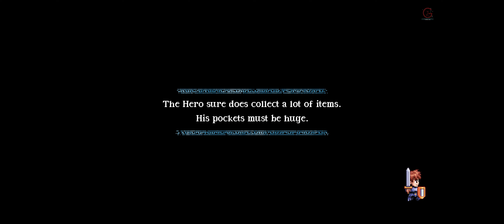Songs for a Hero FOREST ACT 3 Primatown SECRET BOSS FIGHT FUNGUZILLA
Songs for a Hero is an unlikely hero as he sings his way through a strange world full of floating platforms, bright and colorful enemies, and many other inexplicable phenomena in an adventure unlike anything you have ever heard! This humorous old-school platformer features a fully dynamic soundtrack that reacts to your every input, meaning that the hero will always sing and crack jokes about whatever is happening to him, whenever it happens.

BTC    ► bc1qys5d6ztg74uwqqg0232m3f0tugexwfflrcvu4e
ETH    ► 0xe1Bd90EDDD90886c6663d80512BAe40E7225121d
DOGE   ► DSHGDWbGspZckaRBiVgX8HZ2ttMkNuqwno